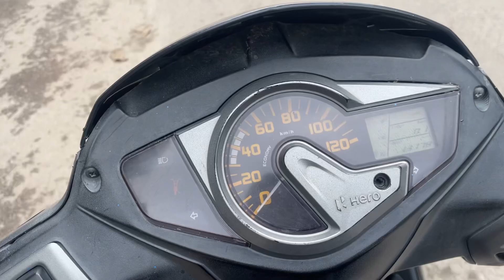Shoulder day p cramp aa gya!😱